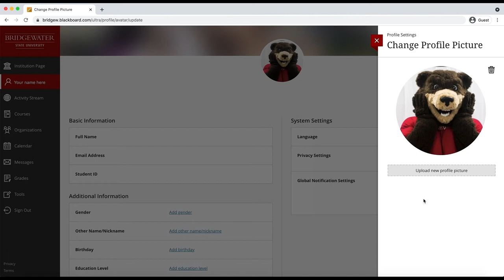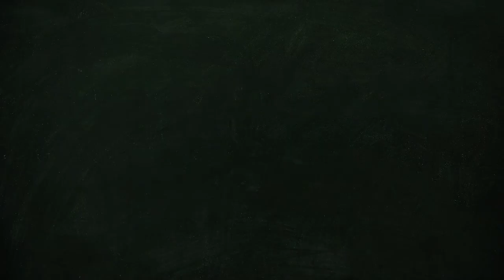Changing Profile Pictures in Blackboard | TTC Tips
How to upload a new profile picture to Blackboard LMS.

Teaching & Technology Center, Division of Information Technology, Bridgewater State University